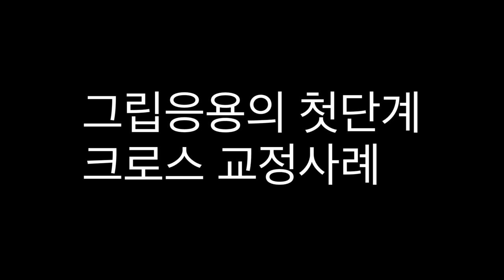크로스를 잘하기위한 배드민턴 그립응용 교정성공사례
오늘의 마지막은
유*선 님의 크로스 교정영상입니다.

기본스트로크에서는 기본그립과
손목코킹이 잘 유지되는 스윙
을 현장에서 보여주셨었는데요.

크로스 동작으로 진도를 넘어가니
손목코킹이 자주 풀어지기도 하며,
각도에 맞는 응용그립또한 낯설어하셔 서 꽤나 고생하셨습니다.

배드민턴을 평생운동으로 삼는다면
기본그립으로 인한 안정적인 스윙을

응용그립으로 인한 기술적인 능력을
꼭 익히셔야 하겠습니다.

금일 올려드린 모든
영상은 브리핑 음성이 들어가 있으니
볼륨을 키시고 시청하시면 좋습니다.